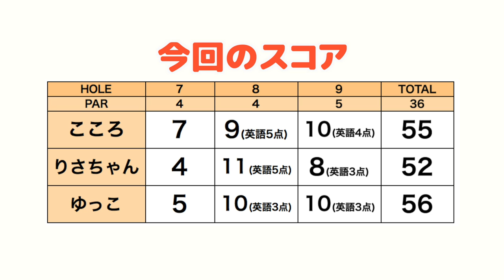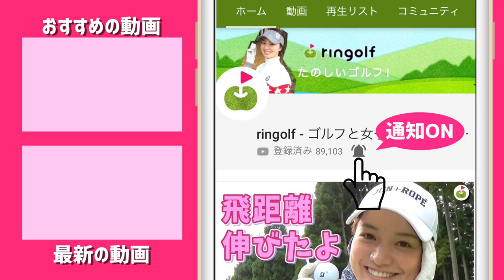あの人気企画が復活！英語禁止でゴルフ対決【年末特番2018#3】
今年もやります！年末特番！
今回はハーフラウンドで
ときどきNGワード、モノマネ、英語禁止の3テーマも取り入れてやっていきます！
リンゴルフの打ち納めなので楽しくラウンドします。

ーーーーー